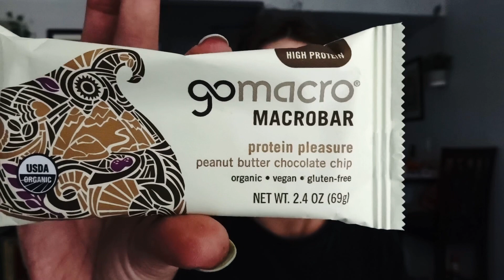Texas storm update & a vegan grocery trip (finally) // Austin, TX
Hi friends!

We are in the middle of a crisis!

Not necessarily for me, but for so many! I have been lucky to have power and water the whole time. I know there are many with neither. Big shoutout to the community for organizing donations, warming centers, food drives, free water, and amazing resources. I'll link a few below.

Austin is still in need of full power, clean drinking water, running water and food supplies.

I was able to get out to the store today since the snow had melted enough to drive. Here is what I got! There were limited options but I managed to take home many gluten-free and vegan goodies.

Let me know if you need any help or support, or have any questions.

Xo
Katie